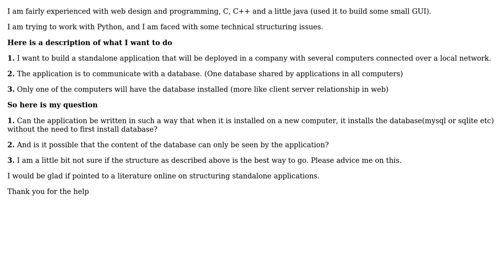Software Engineering: How to structure GUI program with a database?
With thanks & praise to God, and with thanks to the many people who have made this project possible! | Content (except music & images) licensed under CC BY-SA | Music | Images & others | With thanks to user Phill W. user gentleoyink and the Stack Exchange Network Trademarks are property of their respective owners. You are responsible for your own actions.